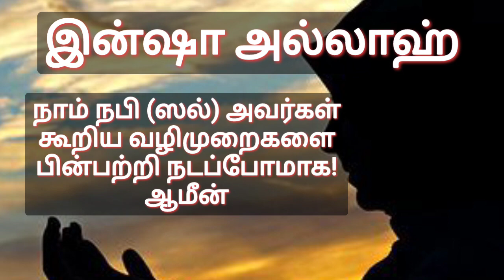நபி(ஸல்) அவர்களின் வழி வீட்டில் கடைப்பிடிக்க வேண்டிய ஒழுக்கங்கள்tamilbayan